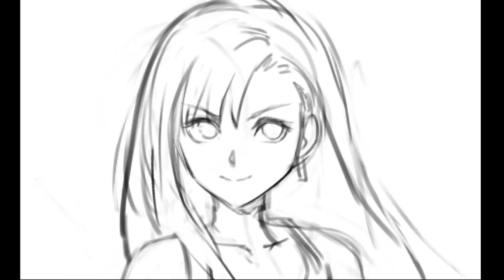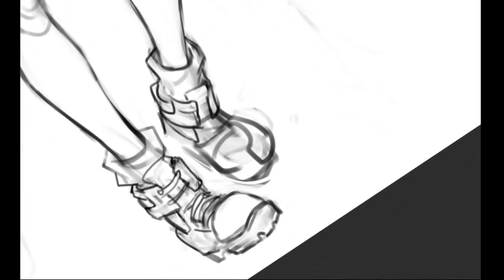speed paint - ティファ・ロックハート tifa lockhart final fantasy